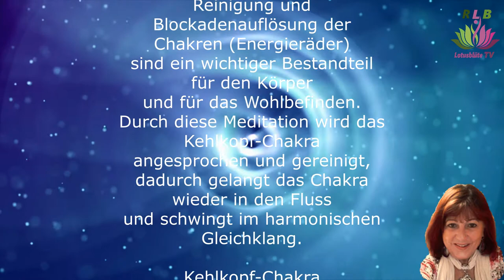Das Kehlkopf Chakra Meditation mit Sanarah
Das Kehlkopf-Chakra

Reinigung und Blockadenauflösung der Chakren (Energieräder)
sind ein wichtiger Bestandteil
für den Körper
und für das Wohlbefinden.
Durch diese Meditation wird das
Kehlkopf-Chakra
angesprochen und gereinigt,
dadurch gelangt das Chakra wieder in den Fluss
und schwingt im harmonischen Gleichklang.

Kehlkopf-Chakra
Meditation mit Sanarah

Musik zum Kehlkopf-Chakra
von Saron